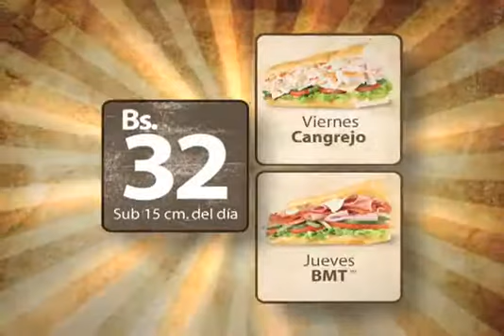Hector Orbegoso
Comercial de Subway dirigido por Hector Orbegoso